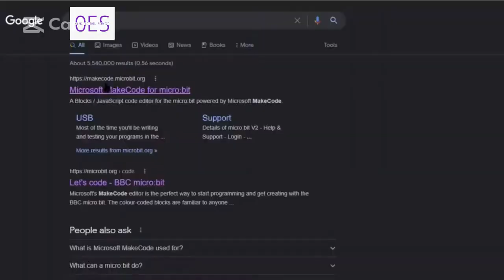ZOOM BIT Robot Car Kit for micro bit V2 included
Fun time with family assembling the zoom bit robot car. The Zoom bit robot car kit for micro bit (V2 included) comes with a simple manual with lots of examples of projects to create learn and code.
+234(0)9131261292